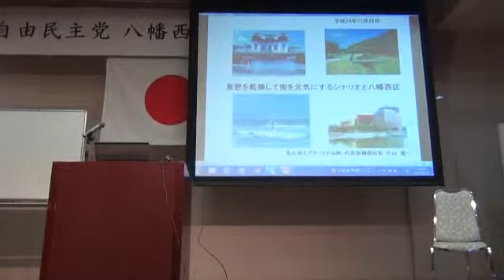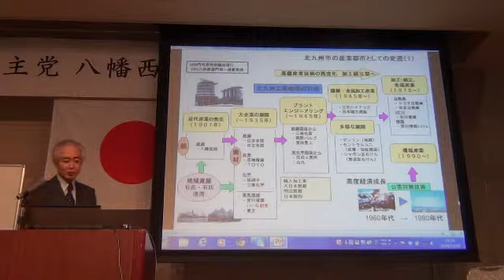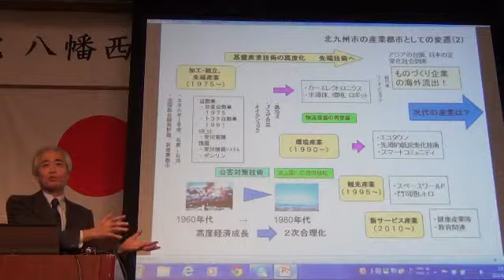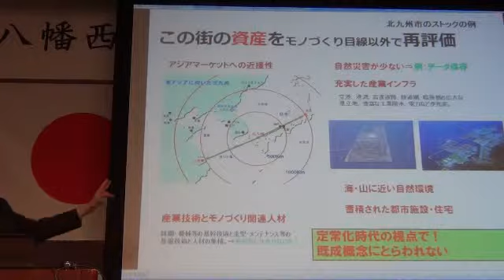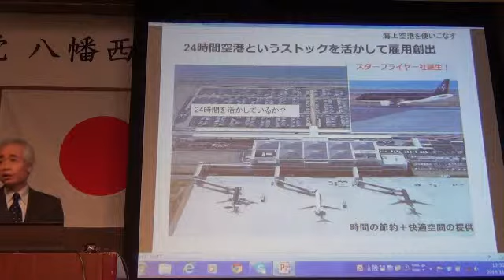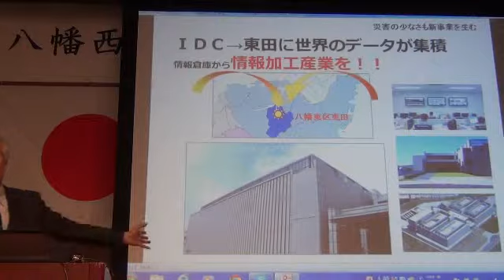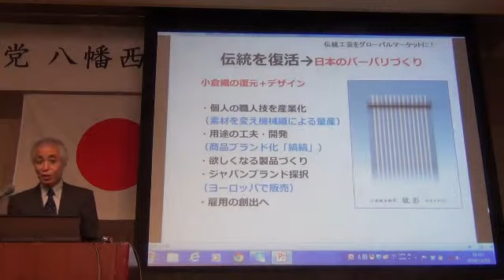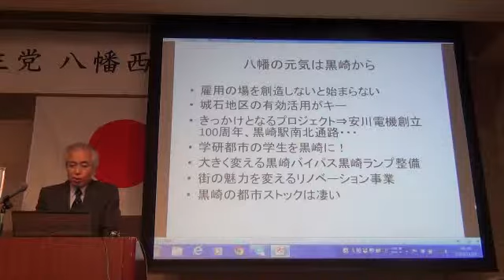発想を転換して街を元気にするシナリオと八幡西区 201411221513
北九州エアターミナル㈱　代表取締役社長　片山憲一さん